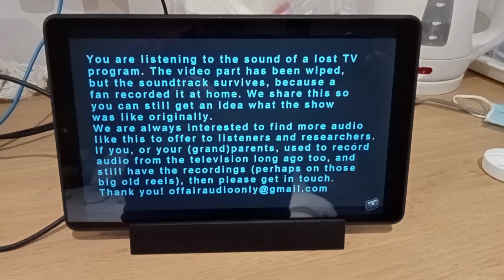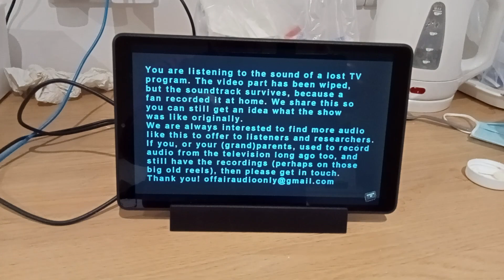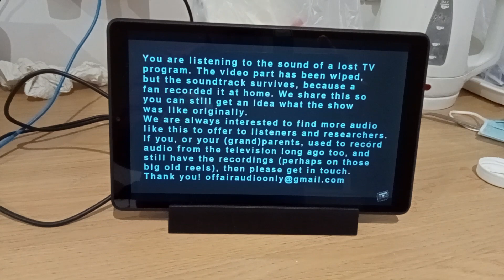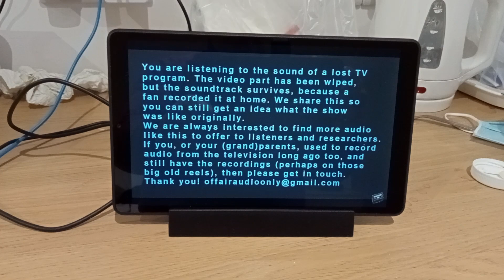Harry worth gets a lift from a lorry driver,the full version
ending with just one last question, what's that, where are your headlights, over there on the dashboard, now many flashes for thank you very much